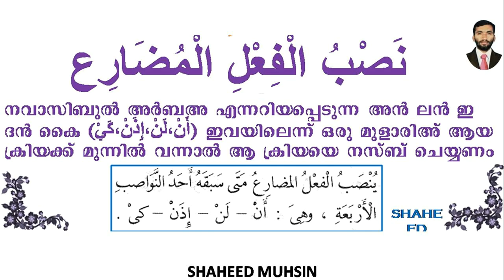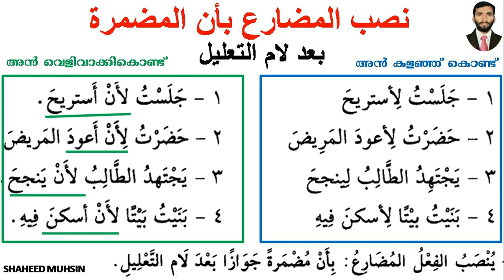ARABIC GRAMMAR LESSON 30 (نصب المضارع بأن مضمرة) NAHVUL WADIH INMALAYALAM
LEARN ARABIC GRAMMAR LESSON 30 (نصب المضارع بأن مضمرة) NAHVUL WADIH IN MALAYALAM